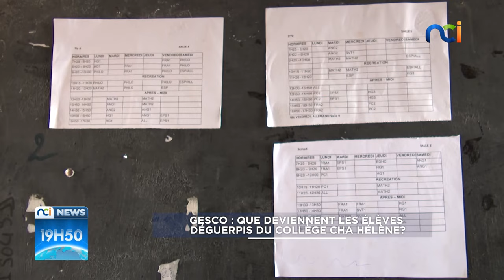NCI NEWS du lundi 26 février 2024 avec Ali Diarrassouba